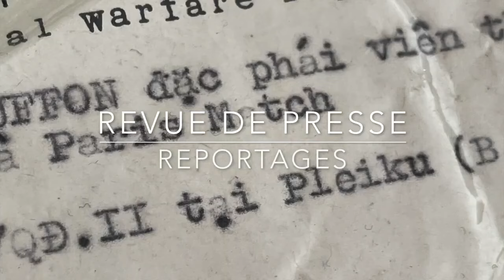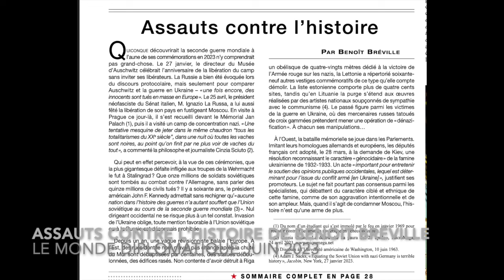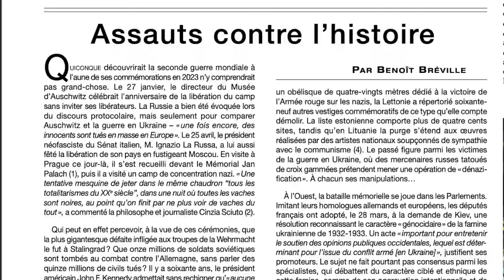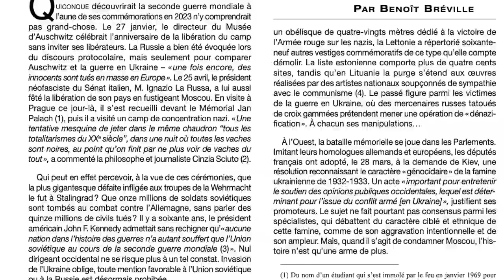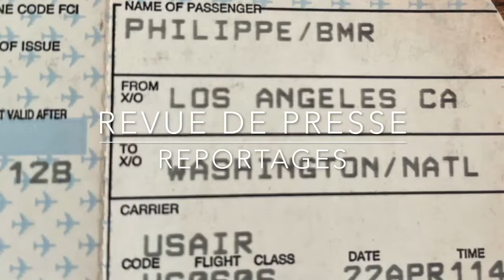Guerre d'Ukraine L'Histoire défugurée